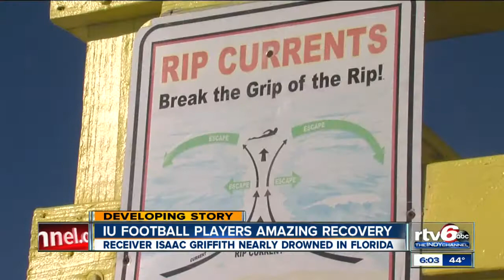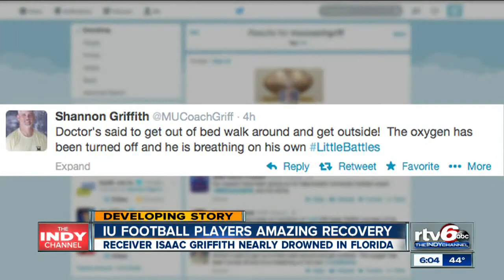IU football player makes amazing recovery after swimming incident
Isaac Griffith has walked for the first time since being swept away by a rip current at Siesta Beach near Sarasota. Doctors also moved him out of the intensive care unit Friday.